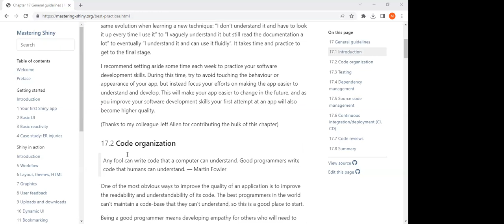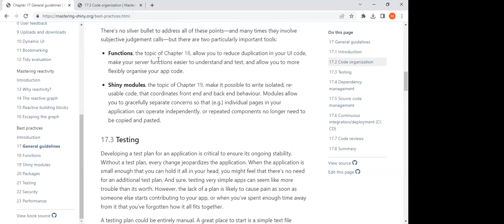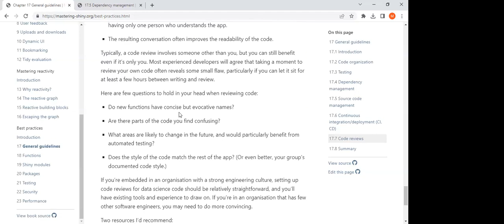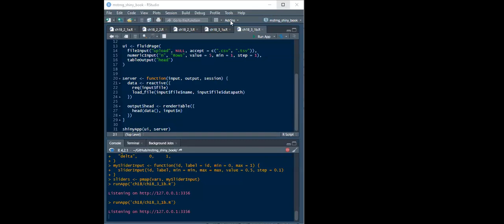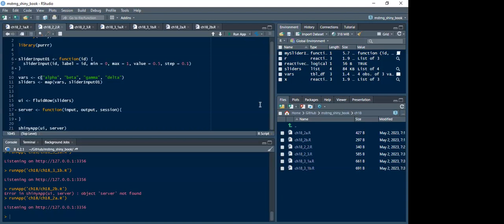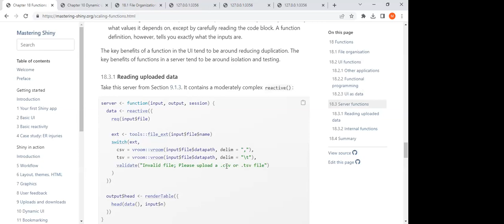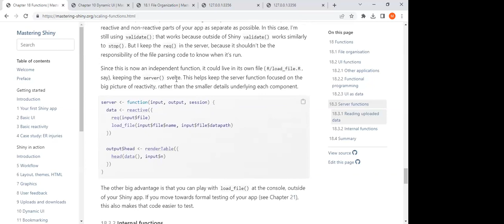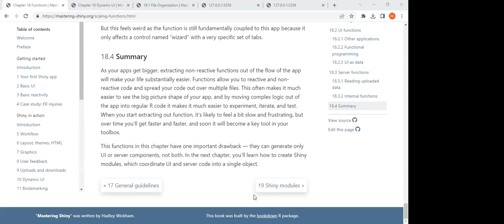Mastering Shiny Book Club: General guidelines & Functions (mshiny04 17 18)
Matthew Efoli leads a discussion of Chapters 17 ("General guidelines") and 18 ("Functions") from Mastering Shiny by Hadley Wickham on 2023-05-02, to the DSLC Mastering Shiny Book Club (cohort 4).